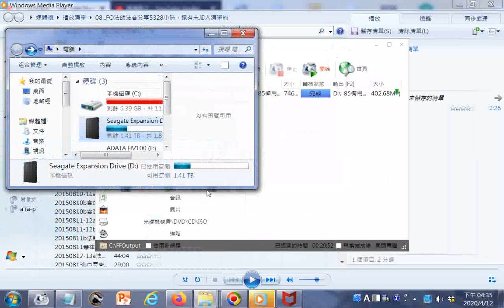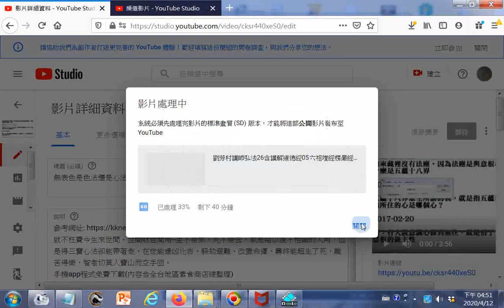20200412C探索行動裝置相容格式3gp手機型最小解析度的影片位元率(影片64聲音12:200)使用格式工廠FORMAT FACTORY轉檔後觀看比較清晰度